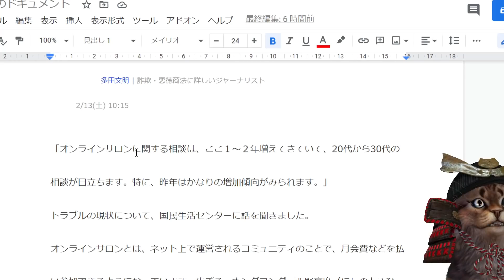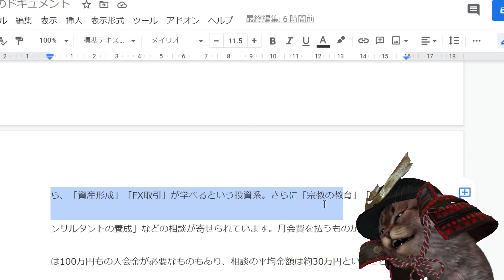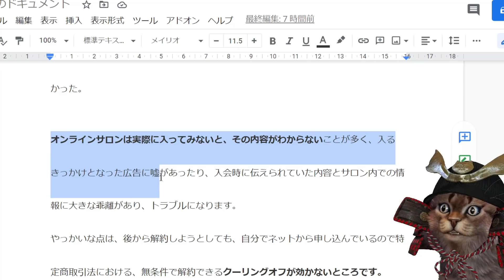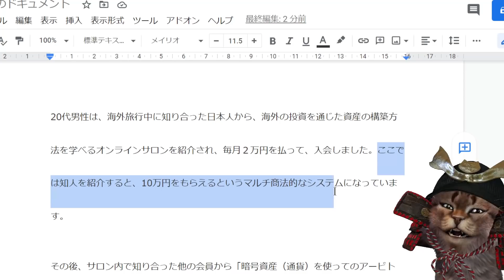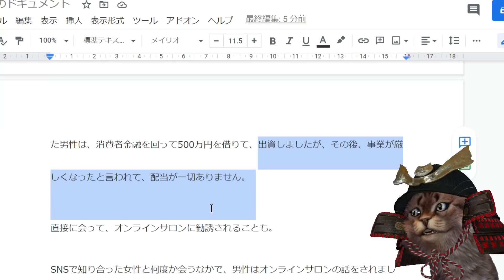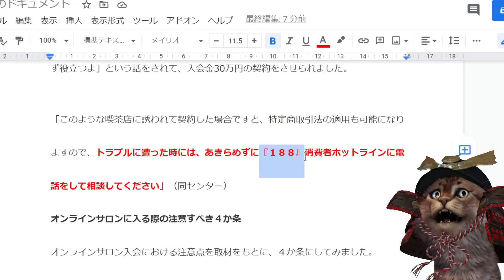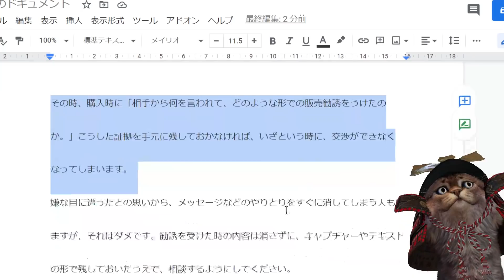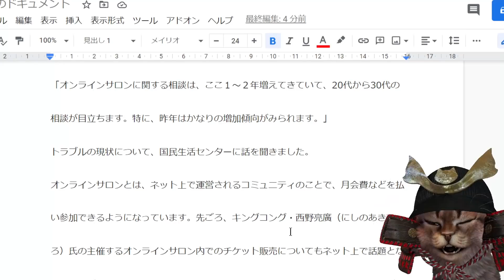【悲報】オンラインサロンのトラブルが激増へ！数百万円レベルの被害相談も増え看過できない事態に発展してしまうｗｗｗｗｗｗ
参考サイト